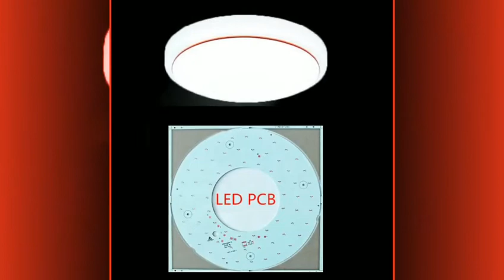LED PCB Design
Venture Electronics - Your Leading LED PCB Design Supplier in China